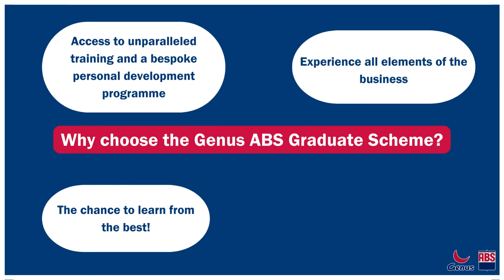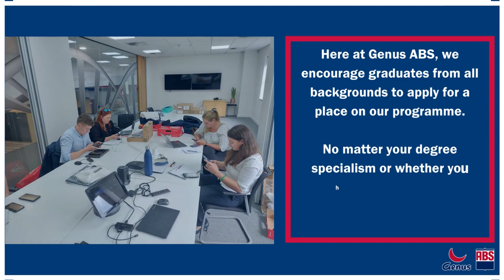Genus ABS Future Leaders Programme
With our exclusive Genus ABS Future Leaders Programme, we help to develop and support the next generation of leaders, partnering with farmers to achieve our shared vision to nourish the world. By taking part in this scheme, you will be fully immersed in the world of animal genetics by gaining invaluable insight and training, while delivering important work for our teams and customers.